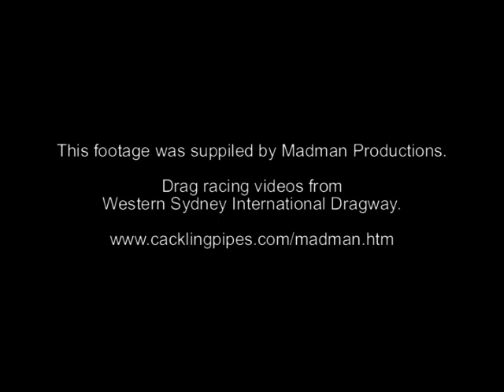Peter Blake Drag Racing (Snap On Nitro Champs)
Snap On Nitro Champs 4th and 5th May 2007
This is the Top Doorslammer drag car driven by Peter Blake and owned by his father Robert Broadbent. It's a "Chicago Shootout" style round robin event at Western Sydney International Dragway. Only 10 Sydney cars were invited to the event. Friday saw 3 rounds of qualifying and Saturday was the top 8 get two runs, the first is for seeding and the second is for racing and the fastest two in the second round go to the final. This was a good opportunity for testing for all the teams, and to have a little fun at the same time. Peter has driven the car only a few times and still has a lot to learn, also we are still learning to tune the car. The car has a Sainty engine (Australian made - 518 cubic inch). There are 4 runs to see, the second run you will see is peter's personal best time 6.401seconds across the quarter mile. The last run is his personal best in terms of speed 224mph.